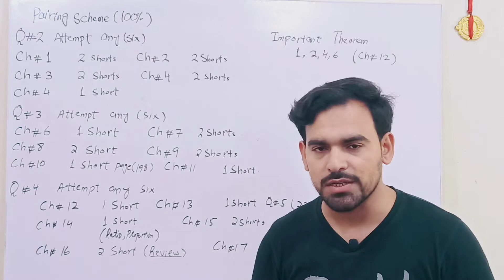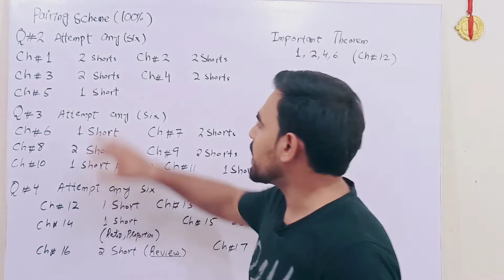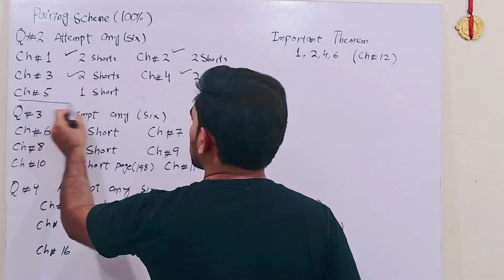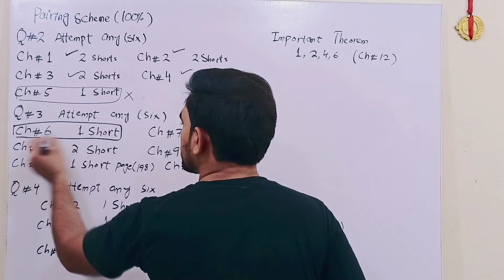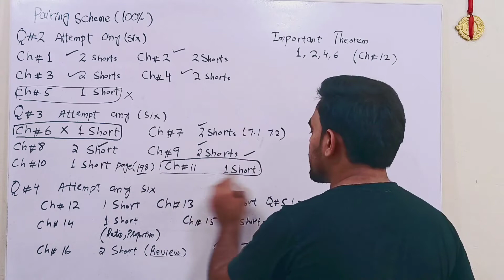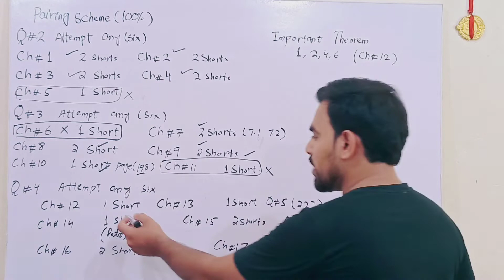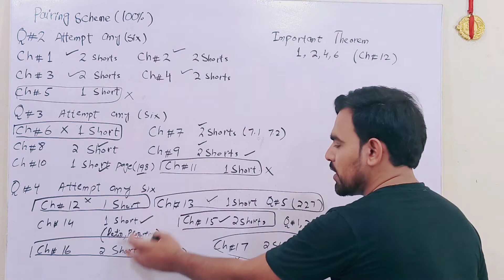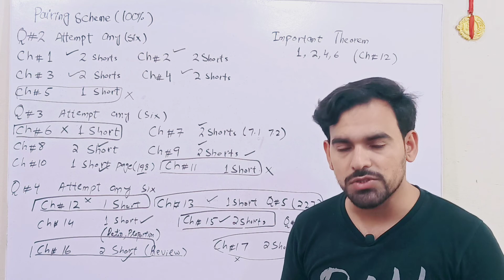Preparation Technique in 1 day Class 9th Math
This video is useful for 9th students

malikarslan765